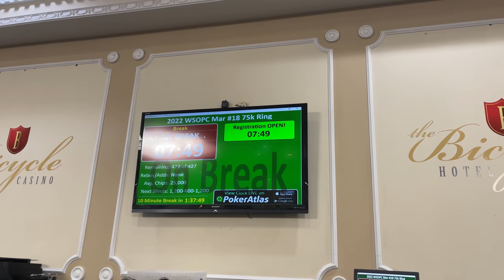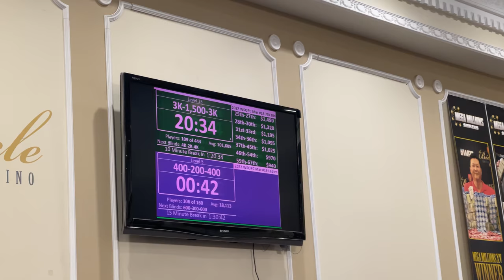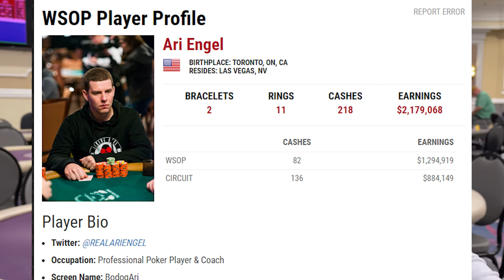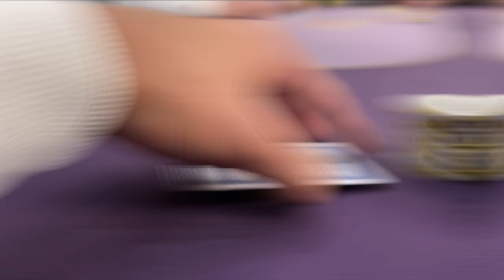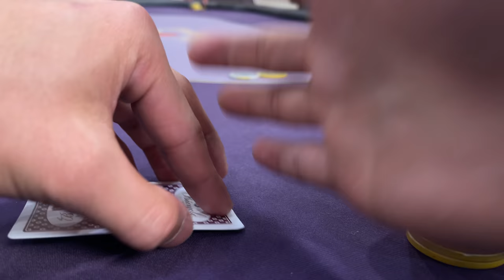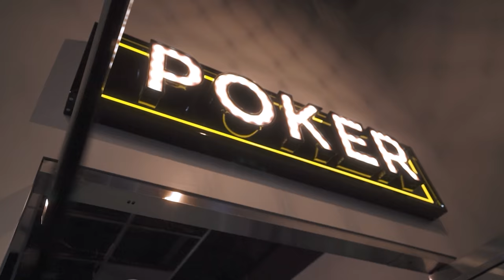ONE OUT TO HIT QUADS AND BINK TO MAKE A FINAL TABLE! | Poker Vlog #421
Become a member of the Rampunts Squad and get access to giveaways!

Master preflop poker strategy with this Free 5-Day Preflop Challenge from Jonathan Little: